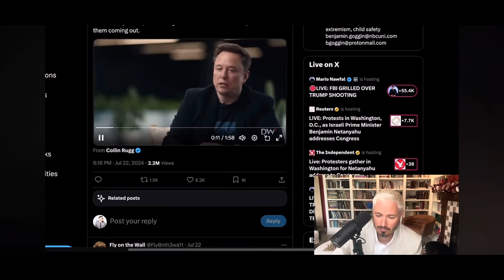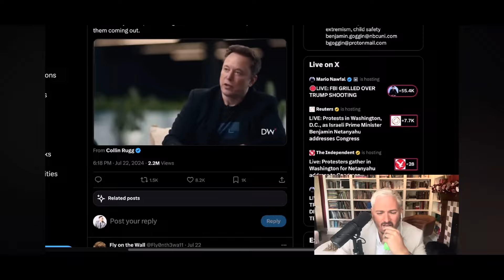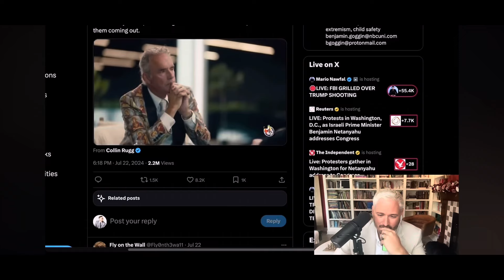Elon Musk is Right About Something?